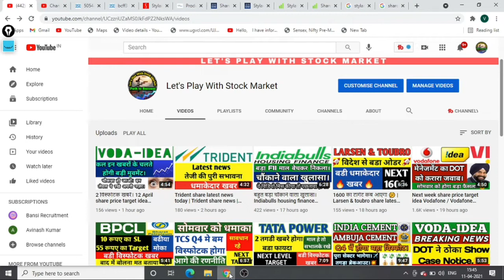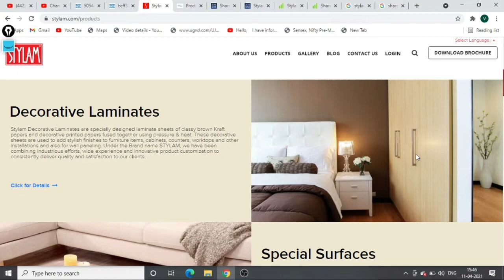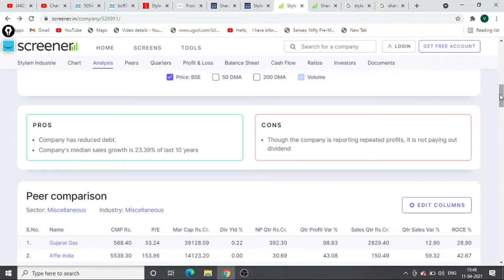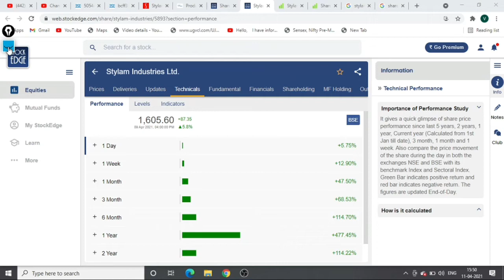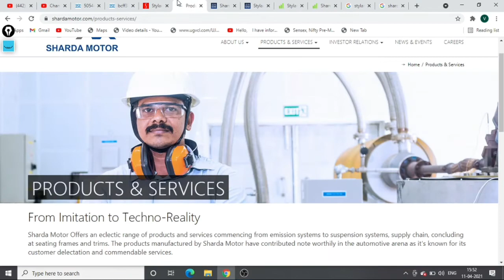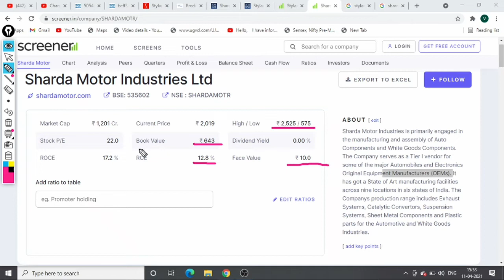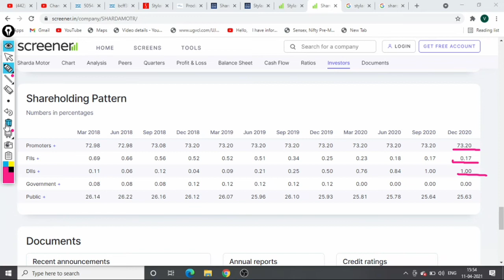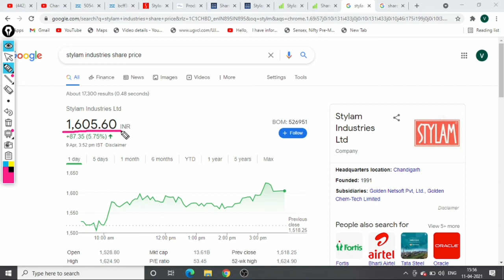BUMPER धमाका SHAREHOLDER की LOTTERY लग गयी शेयर DOUBLE भी होंगे और 100 शेयर 500 हो जाएंगे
latest stocks split news stylam industries share price target,long term stocks small stocks जिसका था इंतज़ार वो समय आ गया upcoming stock split,1 शेयर पे एक शेयर free मिलेगा stylam industries,sharda motors share target rally split 100 शेयर 500 हो जायेंगे,shareholder की lottery लगी high roe and roce stocks,dii और fii ने भी उठाया शेयर में माल long term shares to buy small stocks split,latest stocks to buy high promoter holding small,stock split news 1:1 and 1:5 record date जान लो